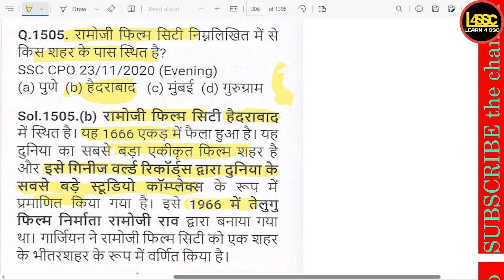रामोजी फिल्म सिटी निम्नलिखित में से किस शहर के पास स्थित है?, Near which city is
writeralok
रामोजी फिल्म सिटी निम्नलिखित में से किस शहर के पास स्थित है?, Near which city is Ramoji Film City located?, Ramojji Film City nimnalikhit mein se kis shahar ke paas sthit hai?